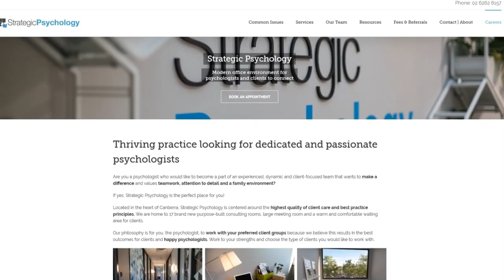Better Thinking #120 – Michael Duhig on Medicinal Cannabis for Children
In this episode of Better Thinking, Nesh Nikolic speaks with Michael Duhig about medicinal cannabis trials and research for treating various symptoms in children.

Michael Duhig is an Educational and Developmental Psychologist who has completed post-graduate training in Psychology and Health Management. While completing his studies, Michael developed his clinical skills in government and non-government sectors specifically focused on Child and Youth Mental Health. Michael has experience in counselling children and adolescents experiencing a range of difficulties including anxiety, depression, emotional and behavioural regulation, trauma, and relationship issues.

Being heavily involved in sport and a former international rugby union player, Michael is able to weave physical activity into therapy to engage and benefit clients. Michael is also proficient in academic and cognitive assessments. When not practising clinically, Michael is the Clinical Research Manager for the Centre for Clinical Trials in Rare Neurodevelopmental Disorders (CCTRND) at the Queensland Children’s Hospital. Within this role Michael and the team work to provide novel therapies to clients with rare-genetic conditions.

Outside of these roles, Michael is regularly invited to guest lecture at UQ where he holds an adjunct appointment and also QUT. Michael’s research interests have led to publishing several articles related to Autism, childhood trauma and readmission to inpatient units. Michael is also a panel member of the Mental Health Scholarships Scheme for Allied Health Professionals and serves as the Chair of the APS College of Educational and Developmental Psychologists for Queensland.